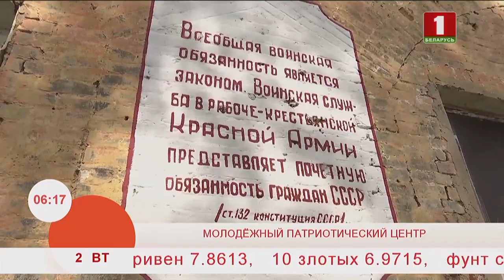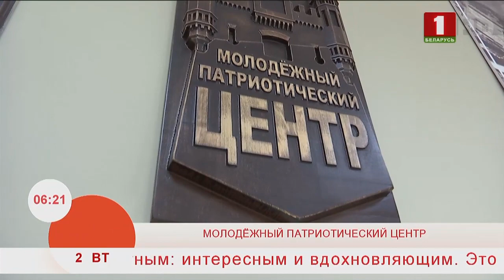Добрай раніцы, Беларусь. МОЛОДЁЖНЫЙ ПАТРИОТИЧЕСКИЙ ЦЕНТР